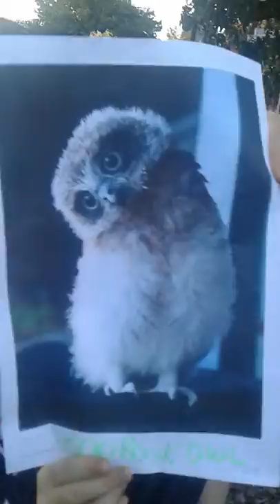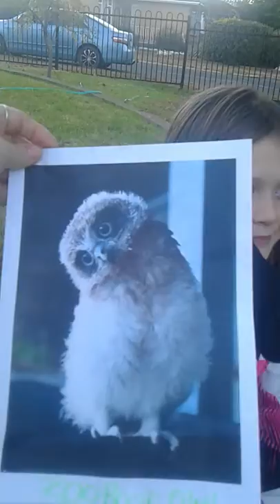Boobook owl kiki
Keiras talk on Boobook owls